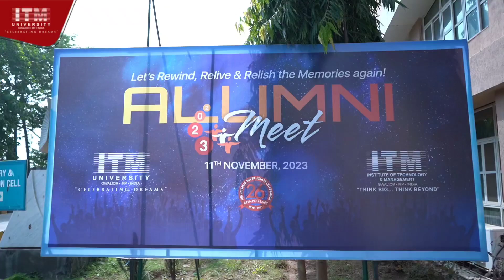Resonating echoes of gratitude and nostalgia at Alumni Meet